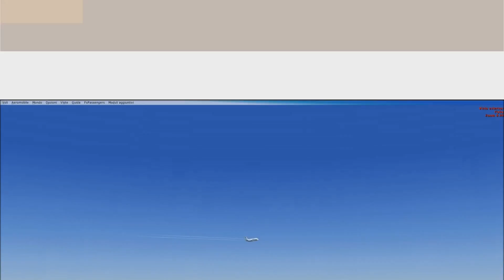FSX world tour 28th step from Paro (Bhutan) to Mandalay (Myanmar) Bae Avro RJ100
real weather opus
BAe Avro RJ100
fs passenger
pro atcx